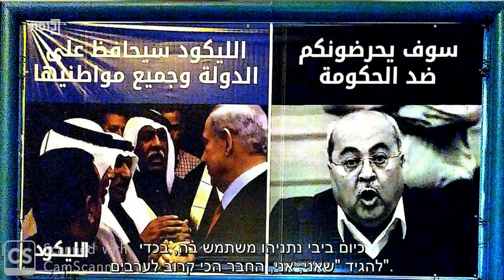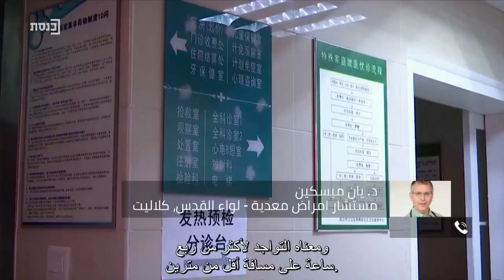תכל'ס בערבית עם חיכמת גרה - 26.2.20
אורחים:
פאלח חביב - פרשן פוליטי
ד"ר יאן מיסקין - כללית